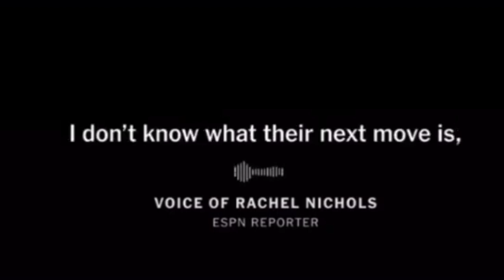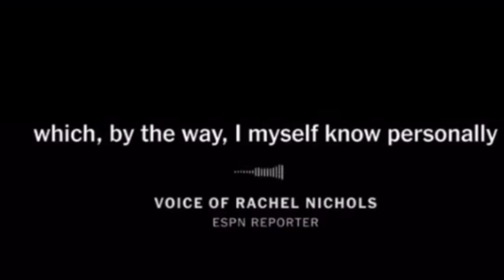RACHEL NICHOLS FULL VIDEO of her making racially offensive comments about MARIA TAYLOR | ESPN | NBA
A video recording has been leaked that is apparently from a year ago in which EPSNs RACHEL NICHOLS is berating fellow reporter MARIA TAYLOR who was going to host the NBA 2020 finals. In the video RACHEL NICHOLS implies MARIA TAYLOR was only in the running because she is black and the network has a diversity quota to fill.

Yazz reacts.